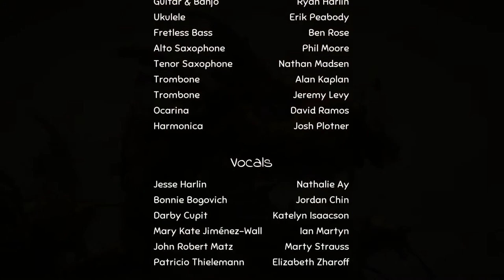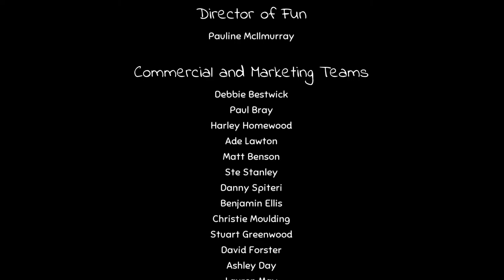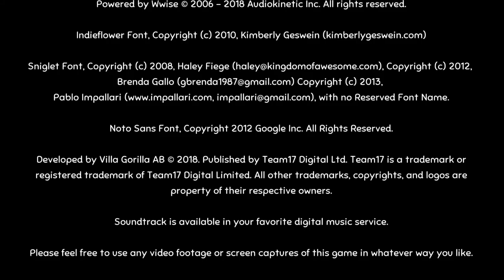Yoku's Island Express [7F] That's How it Rolls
Didn't expect it to end quite so quickly.

This game was fine. Traversal quickly became a chore, and the pinball mechanic wasn't ever all that satisfying. It looked nice visually, but the hi-res 2D art isn't a style I'm really into.